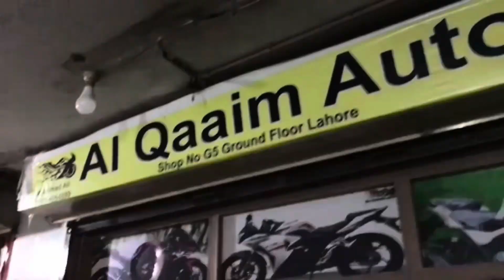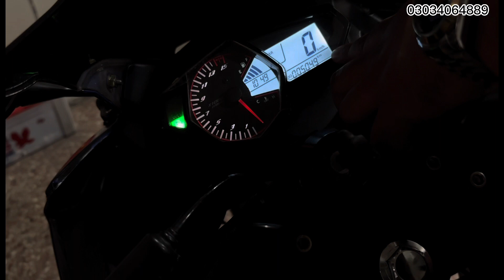Yamaha R3 Replica 250cc Single Cylinder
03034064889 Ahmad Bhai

Location Shop...
Meclod Road , Farooq Center, Lahore Hotel , Shop Number 5 Al QAAIM AUTOS